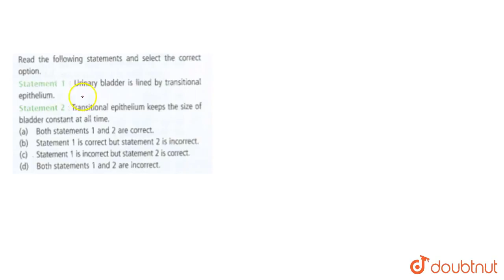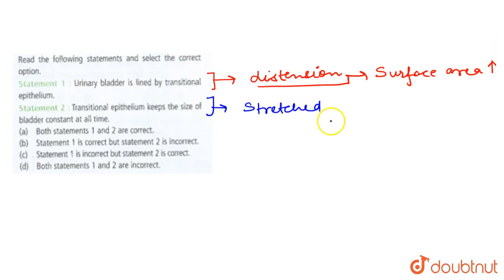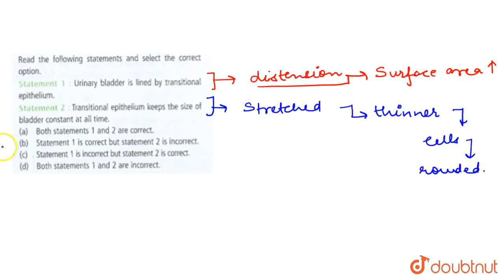Read the following statement and select the correct option Statement 1 : Urinary bladder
Read the following statement and select the correct option  Statement 1 : Urinary bladder is lined by transitional epithelium  Statement 2 : Transitional epithelium keeps the size of bladder constant at all time.